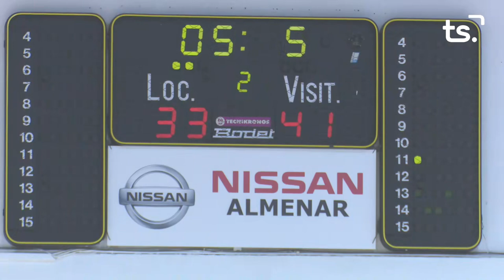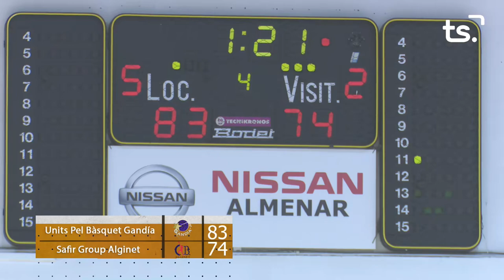BASQUET GANDIA ALGINET 2021 01 27